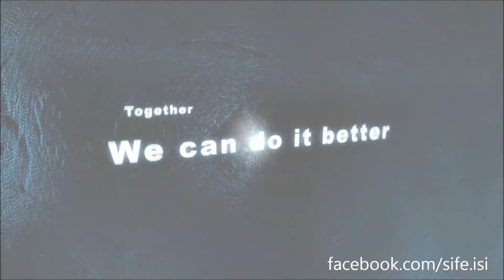SIFE ISI Promo Web Edition